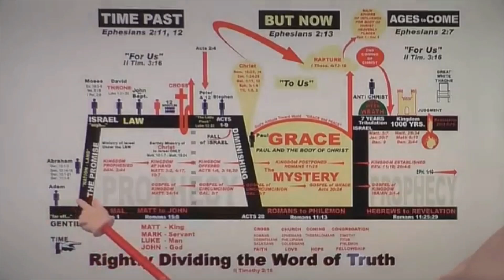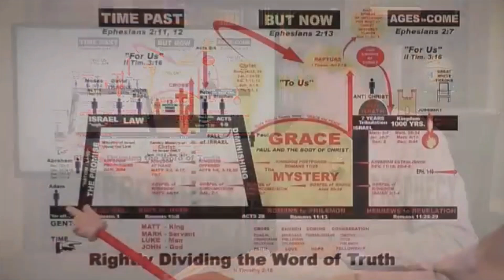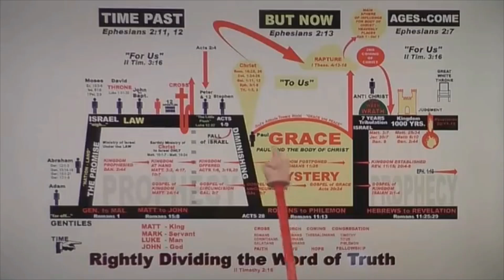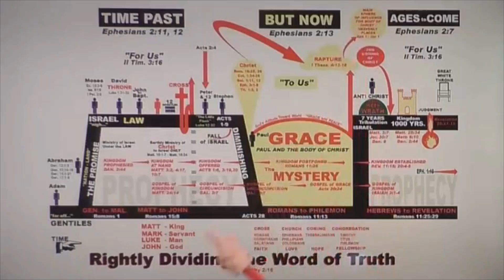Question 41: Is water baptism necessary for salvation? How are we saved today?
Thanks for studying with us! We pray this message will further your understanding of God's word and equip you to better serve our Lord and Saviour Jesus Christ.

If you would like more information about Columbus Bible Church, visit our